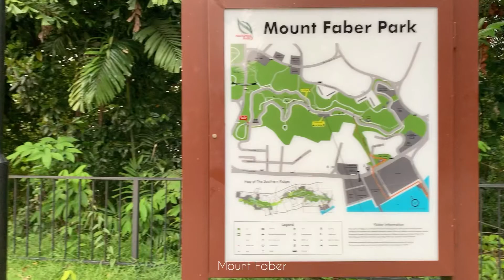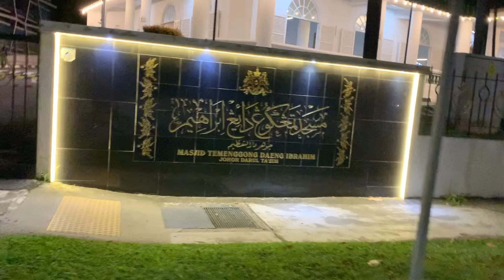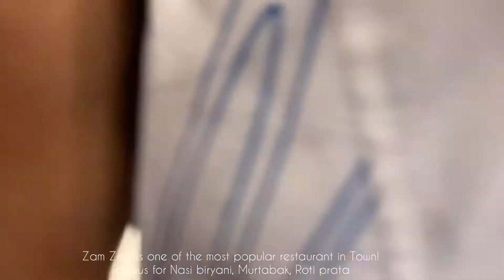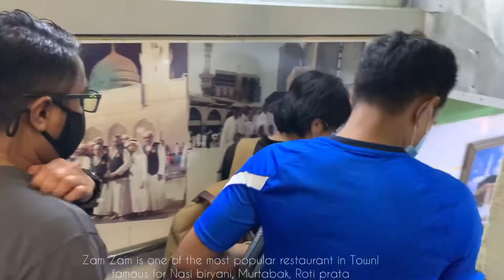Mount Faber Masjid Temenggong Merlion Zam-zam